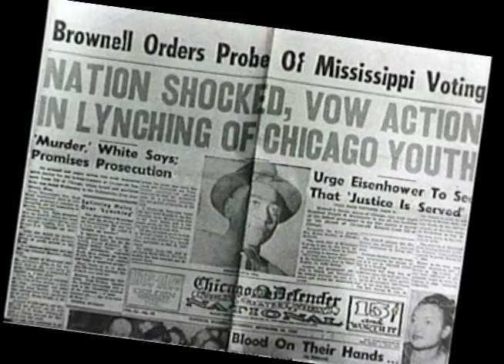QUARTERBACK Trailer - 2012.mov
Movie Trailer for the documentary QUARTERBACK...A Look at Dr. Ernest C. Withers.